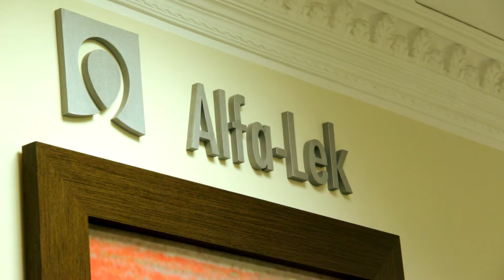Nietrzymanie moczu Agnieszka Jodzis Alfa-Lek Warszawa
lek. med. Agnieszka Jodzis „Nietrzymanie moczu – wstydliwy problem wielu kobiet”
lek. med. Agnieszka Jodzis przyjmuje na co dzień w gabinecie Prywatnej Przychodni Alfa-Lek